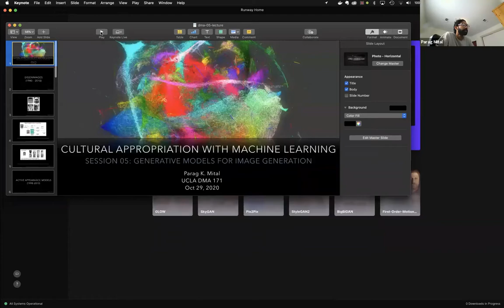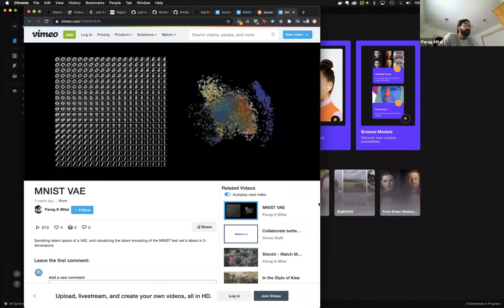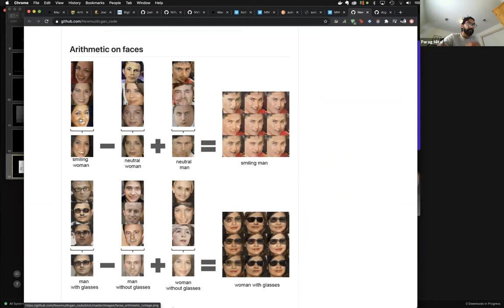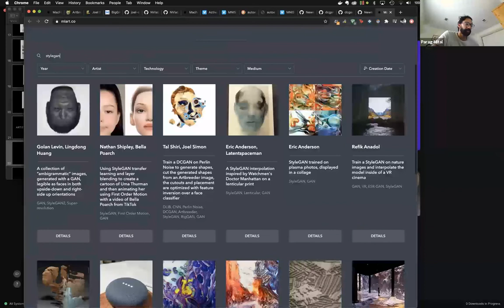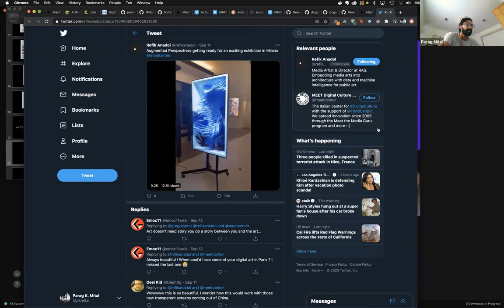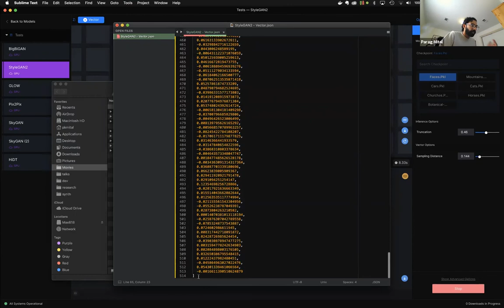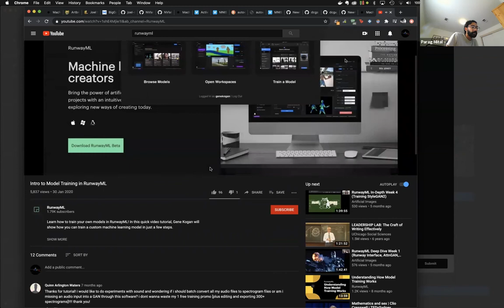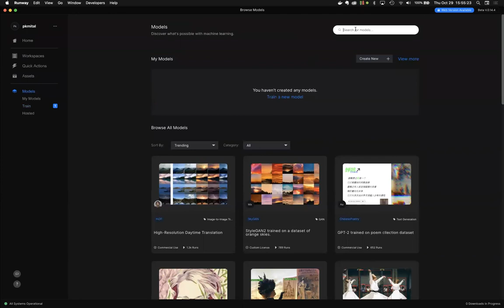S05: Generative Models for Image Generation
LECTURE SLIDES

COURSE DESCRIPTION

This course guides students through state-of-the-art methods for generative content generation in machine learning (ML) with a special focus on developing a critical understanding surrounding its usage in creative practices. We begin by framing our understanding through the critical lens of cultural appropriation. We then extend our understanding into topics such as deep-fakes and bias. Next, we look at how machine learning methods have enabled artists to create digital media of increasingly uncanny realism aided by larger and larger magnitudes of cultural data, leading to new aesthetic practices but also new concerns and difficult questions of authorship, ownership, and ethical usage. Finally we speculate on the future of computational practices, as machine learning becomes an increasingly predominant tool for creatives, and ask of its trajectory, "Where is it all going?".

Shared here are lecture sessions spanning 7 sessions and a guest lecture by the artist and creative technologist Holly Grimm. Students were also engaged through critical assessments of their own work and understanding of the concepts in separate sessions that are not shared here for privacy reasons.

COURSE INSTRUCTOR

This course is taught by Parag K. Mital, CTO and Head of Research at Hypersurfaces, Ltd. Based in Los Angeles, CA, Parag K. MITAL (US) is a computational artist and interdisciplinary researcher obsessed with the nature of information, representation, and attention. Using applied machine and deep learning, film, eye-tracking, EEG, and fMRI recordings, he has worked on computational models of audiovisual perception from the perspective of both robots and humans, often revealing the disjunct between the two. His artistic practice combines generative film experiences, augmented reality hallucinations, and expressive control of large audiovisual corpora. The balance between his scientific and arts practice allows both to reflect on each other: the science driving the theories, and the artwork re-defining the questions asked within the research. His work has been published and exhibited internationally including the Prix Ars Electronica, Walt Disney Concert Hall, ACM Multimedia, Victoria & Albert Museum, London’s Science Museum, Oberhausen Short Film Festival, and the British Film Institute, and featured in press including BBC, NYTimes, FastCompany, and others. He has also taught at University of Edinburgh, Goldsmiths, University of London, Dartmouth College, and California Institute of the Arts in both Undergraduate and Graduate levels in primarily computational arts applied courses focusing on computer vision, signal processing, algorithmic sound, and machine learning.

LECTURE OUTLINE

S01: Introduction to Cultural Appropriation with Machine Learning
S02: Introduction to Python, Colab, and Datasets
S03: Neural Networks, Feature Extractions, and Manifolds
S04: Searching and Matching
S06: Generative Models for Text Generation
S07: Generative Models for Sound Generation
Guest Lecture: Holly Grimm

LEARNING OUTCOMES

* Understand critical discussions surrounding the usage of machine learning
* Understand what datasets are and how they are created
* Understand how machine learning can be used by artists
* Understand how to generate content within images, text, and audio digital media

CREDITS

This course was presented Fall 2020 at UCLA DMA (Special Topics, DMA171). Special thank you to all the students who continued to challenge and support each other throughout this course. The videos are edited by Katherine Sweetman. RunwayML generously provided Pro accounts/support to students! Zhengyang Huang TA'ed the course. Jonathan Cecil provided additional support as did many wonderful DMA staff/faculty including Lauren McCarthy, Kyle Clausen, and Hope Stutzman.

LICENSE

Other authors' works may be included during presentations, and additional copyrights may apply.